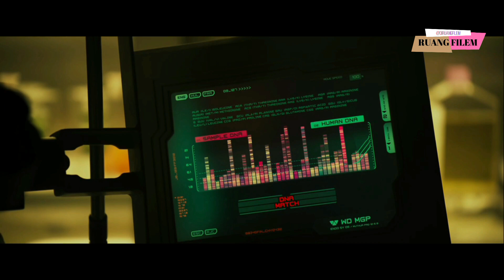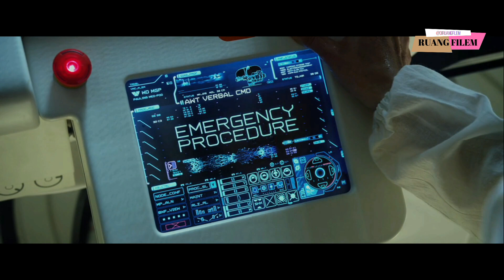Menuju Planet Asal Pencipta Peradaban Manusia Di Bumi- Alur Cerita Film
Episode  38 Ruang Filem -  Prometheus 2012

yang mau nonton filem lanjutannya ada di sini :
Alien Covenant

Sbblmnya info dulu yaa..

Film atau Film Fiksi adalah sebuah karya imajinasi sutradara / dibuat berdasarkan Novel.
sehingga materi apapun didalamnya bersifat karangan , khayalan ,dan tidak nyata.
FIlm memang dibuatuk tujuan Hiburan, entah fiksi ilmiah , superhero ,animasi , kungfu dll.

Prometheus 2012
Film berjudul Prometheus saya bahas kali ini.

Film ini merupakan film fiksi ilmiah dan Prekuel dari seri2 / film Alien seblmnya. Akan tetapi film ini tidak secara lagsung mengisahkan pertempuran alien scr lagsung , hanya awal mula bagaimana alien itu bisa ada.

Awalnya film ini berkisah tentang perjalanan angkasa mencari jawaban asal usul dari mana manusia berasal, serta menemui The Engginer / Creator / Sosok yg menciptakan spesies di bumi.

Seorang Investor bernama Peter Weyland mendanai perjalanan ini ( Weyland - Nama perusahaan yg sama seperti di alien vs predator )

Perjalanan yg sbnrny diadakan untuk kepentingan penelitian ini , tanpa diduga mereka menghadapi sesuatu yg lebih buruk,  bahwa The Engineer / Sang Creator tidak menginginkan eksistensi manusia. Dan lebih memilih untuk menghancurkan apa yg telah mereka ciptakan.

Lalu apa tujuan Weyland sebenarnya , yg membuatnya hampir menghabiskan semua uang perusahaannya untuk mendanai perjalanan ini.?

Bagaimankah ceritanya.